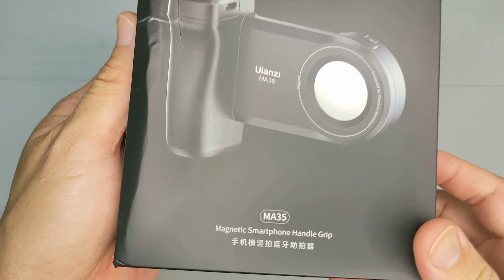Ulanzi MA 35 boleh gantung lampu VL 49 RGB masa buat content masak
The MA35 MagSafe Bluetooth Smartphone Camera Shutter and Grip from Ulanzi is compatible with both iOS and Android smartphones. With a magnetic or phone clamp connection, it effortlessly transforms your phone into a professional-level camera. The ergonomic grip ensures a comfortable texture for handheld shooting, while the remote camera shutter allows for convenient long-distance shooting.

Features

Balance & Stability: Bridge the gap in photography performance. MA35 Camera Grip turns your phone into a pro-level camera that's always with you.

Magnetic or Phone Clamp Connection: The MA35 Grip magnetic accessories feature a secure magnetic connection that easily links together, allowing you to customize your workflow on-the-go. This seamless connection enhances your experience and provides a versatile platform for your MagSafe-compatible devices. Phone clamp fits devices that are 1.96 to 3.74" in width.

Vertical and Horizontal Mode: The phone grip offers ease of use, enabling quick adjustments between vertical and horizontal shooting.

Bluetooth Shutter: Take photos & videos with your index finger - just like you’re holding a camera - using the wireless shutter button (Wireless control within 15m).

Take Better Rear-facing Selfies: Check and touch up your makeup or groom yourself on the go with the mirror on the back.

Your Phone Grip, Your Way: The cold shoe mount, 1/4" screw, and the magnetic mount are built for your accessories, keeping creativity flowing.

Comfort Grip: Ergonomic non-slip grip fits around your hand and stabilizes your phone while shooting.

No More False Triggering: Smart design leaves enough space between your phone and the grip, ensuring worry-free shooting experience.

Specifications

Material: ABS, Silicone, PCBA & Acrylic

Dimensions: 127*96*45mm±2mm

Package Dimensions: 123*153*50mm±2mm

Net Weight: 130g±5g

Phone Clamp Width: 50-95mm